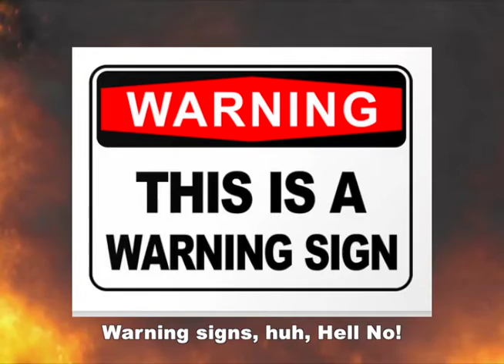Beltway from Hell - Fable News Network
video I edited for FNN. Parody/spoof